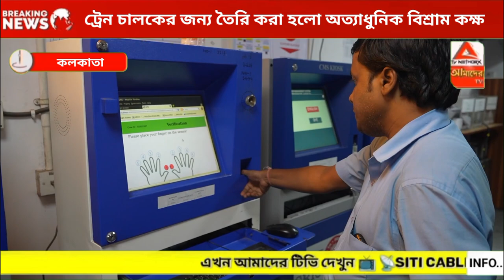ট্রেনে চালকের জন্য তৈরি করা হলো অত্যাধুনিক বিশ্রাম কক্ষ